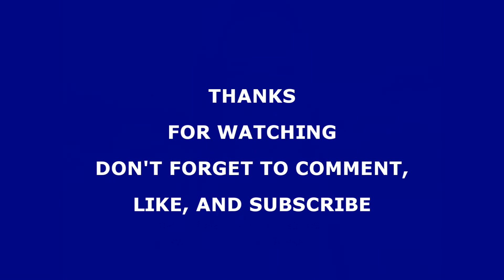vim nyiaj dollas thiaj muab cev nkauj xwb rau hmoob mekas saib